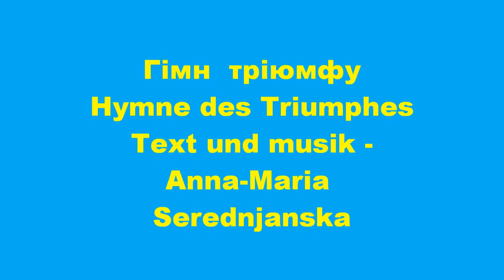Гімн Тріюмфу, Hymne des Triumphes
Text und musik-Anna-Maria Serednjanska Darstellung und Gesang -Anna-Nadiya Golovchuk, Nadja Golowtschuk.Seredne, Ukraine, Griechisch katholisch Tradition Ritus, Greek Catholic Tradition, Zweite Ankunft Christus und Gottes Mutter, Second Coming of Jesus Christ, Друге Пришестя  Христа на Україні -Середне ,Marian Apparitions 1954 Ukraine, Поява Матері Божої 1954 - Середне-Україна, Germany, Deutschland Bonn,Greek Catholic Church,Fatima,Endgericht Papst Pius XII Pacelli 1958, Галичина,Прикарпаття,Deutschland,Bonn,China,Galizien,Karpaten Genaue Übersetzung auf Deutsch- nicht poetische: Hymne des Triumphes-

 Es kamen Maria und Christus vom Himmel zum zweiten Mal, Kamen zu richten die alte Welt die Vernichtung für alle bringt, Gerettet werden in der Welt nur die,die gläubig und heilig sind.
Es kamen zwei Zeugenin in Göttlichkeit in Seredne auf den Berg,
Es freuen sich Himmel und Erde, Freuen sich Herz und Geist,
In Gottes Kult ist Manifest,für uns das Kreuz der Freiheit gebracht. Es kamen Maria und Christus, für Sie dieses Manifest- Der Kult hat Ihre Göttlichkeit erkannt ,Sie haben den Triumph erschaffen. Wie der Triumph den die Welt auf Ewigkeit nicht haben wird
Es kamen zwei Zeugenin in Göttlichkeit,erschufen die Neue Welt.
Festliche Freude für den Schöpfer - soll erklingen ohne Ende

Diese Erscheinung der Mutter Gottes in Seredne - komplette Erscheinungsbild in Lourdes und Fatima, die hat epochale Bedeutung. Mutter Gottes Ruhm ging Tausenden von Heilungen der Seele und des Körpers. Der Heilige Vater Papst Pius XII bestätigte diese Erscheinung im Jahre 1957, die Radio Vatikan bereitgestellt hat in verschiedenen Sprachen. Und nicht nur im Jahr 1951 zur Aufnahme in die Vereinigung mit dem Heiligen Geist bestätigt, aus Gottes Inspiration, hörte er die Worte zu ihm gesprochen: "Christus, der König von Galizien (Ukraine) legte Exarch des griechisch-katholischen Kirche." Da er nicht über jemanden Frage wissen, dann drückte der Heilige Geist auf diese Person zu zeigen. Publikumspreis wurde visuell Papst segnete ihn, nahm ihn und gab Exarch Exarchat Ukraine, alle in der päpstlichen Dokument aufgezeichnet. Im Anfang 1954 krank, sammelte Papst Pius XII geheimen Konklave der Kardinäle begrenzte Anzahl von vertrauenswürdigen (noch in seinem Leben) und hielt eine feierliche Prozedur Metropolitan Government in der Ukraine über den rechtlichen Canon nach den ewigen Pläne der göttlichen Vorsehung. Prospektive Ausbrüche segne Christus, der König, den Heiligen Geist gemacht Exarch des griechisch-katholischen Kirche - so erklärte Papst Pius XII, dann in die päpstliche Dokument aufgezeichnet.
Die Kardinäle nicht glauben, der Papst lehnte Entscheidung über die kirchlichen Behörden die Ukraine übertragen. Die Kardinäle geglaubt, dass der Papst einen Fehler gemacht durch seine Krankheit, dachte, dass in der Ukraine gibt es nichts wert von Gott und Mensch, forderte der Papst auf seinen Beschluss aufheben, aber der Papst von Rom und würde nicht zu denken. Sie beschlossen, den Papst zu zerstören, um einen anderen zu wählen, die die Macht in Rom würden fortgesetzt werden, weil der Papst wurde vergiftet 9. Oktober 1958.